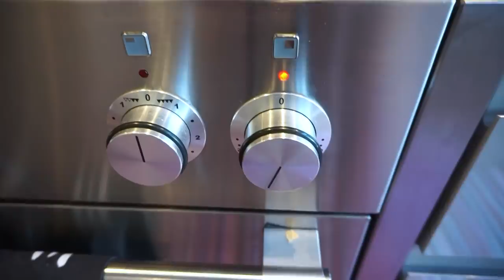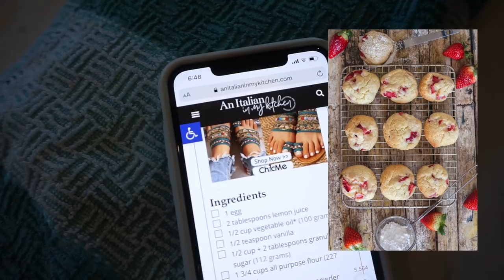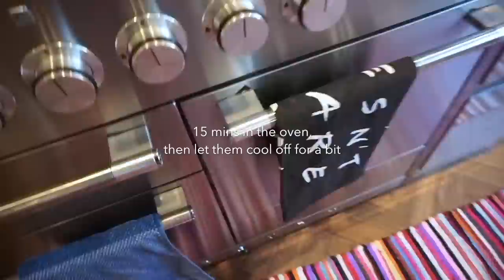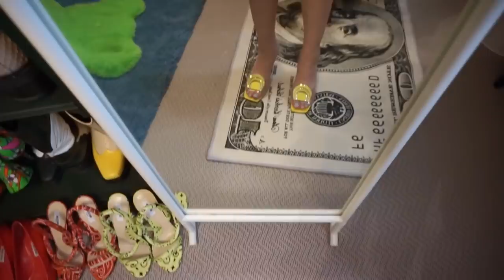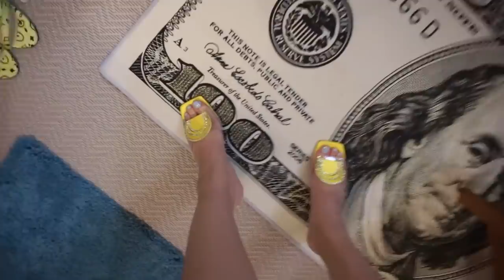High street + Designer Haul, and Baking strawberry Cookies with Conrad | wenwen stokes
Hey guys!
Another collective haul type vlog this week, i hope you guys aren't getting bored of them. I've been doing a lot of high street shopping recently and thought to share some of my favorite purchases with you guys as well as some designer goodies. I am SO excited about my new Fendi Baguette, what do you guys think?
Also slowly introducing Conrad into my videos, he's always been open to it, though id like to take my time. We baked some strawberry cookies using this recipe we give it a 6/10 overall... though i may have overkilled it with the baking powder.

Items mentioned in haul (no af links):

Snake affect jacket: Not online anymore
Snake affect coat: (Not on Trilogy website, found it on another website though not as good of a sale)
Les Petits Joueurs sandal heels (I can't link the harrods outlet)
Gucci sunglasses: (different lens shape, i can't find my exact pair)
Fendi baguette (Lilac one not on UK website, here it is in black)